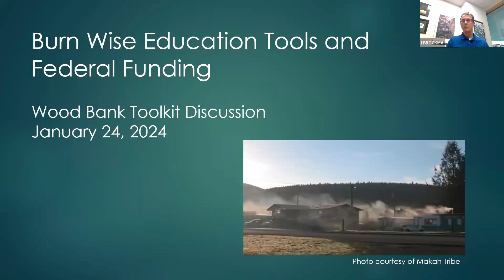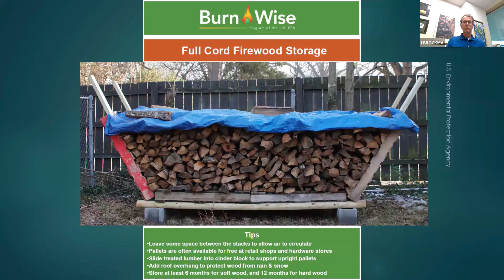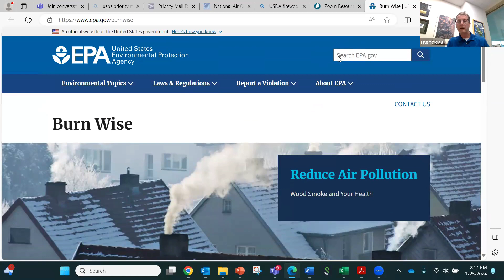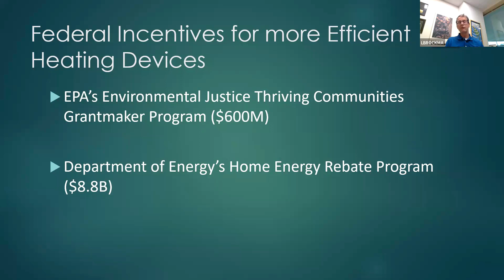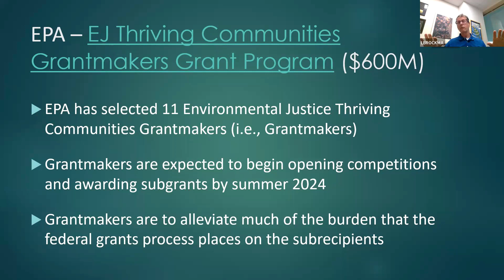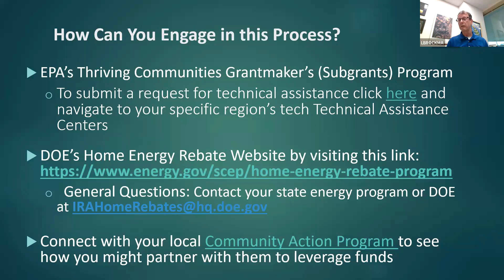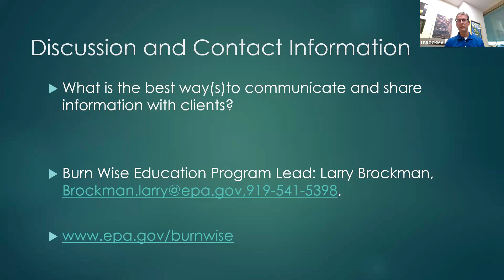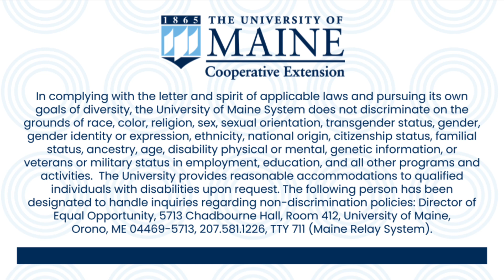Building the Wood Bank Toolkit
The National Wood Bank Project hosted a webinar and discussion on January 25, 2024 with Larry Brockman, US EPA's Burn Wise Education Program Team Lead, who shared available resources (including funding) for wood banks and for those they serve. Wood banks from around the country discuss volunteers, communication, and other lessons they have learned by experience.